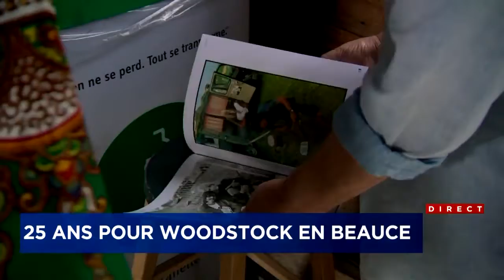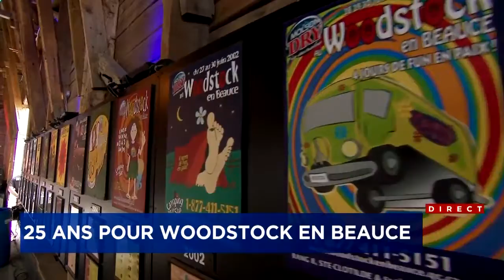25 ans pour Woodstock en Beauce un véritable retour aux sources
Avec ses foules plus modestes, mais tout aussi festives, qui rappelaient ses premières éditions, et la visite de celui qui a cofondé le « vrai » Woodstock, Michael Lang, Woodstock en Beauce a effectué un véritable retour aux sources en fin de semaine.

Vers midi, samedi, sur des terres de Saint-Éphrem-de-Beauce couvertes de roulottes et de tentes, l’ambiance était déjà à la fête pour des milliers de festivaliers. Il n’était pas trop tôt pour déboucher une bière et nouer des amitiés autour d’un feu de camp.

« C’est la plus belle édition depuis cinq ans et ça fait dix ans que je viens, estime Max, originaire des Laurentides. C’est de la bonne musique, celle que l’on connaît. On se couche tard et on se lève tôt. On a du fun et on vit ! »

Pour sa 25e édition, le festival était de retour avec une programmation plus étoffée après trois éditions à taille réduite qui lui ont permis de rééquilibrer ses finances et de s’adapter à la concurrence grandissante dans l’industrie des festivals musicaux.

Camping musical
Les organisateurs reconnaissent que l’affluence a diminué depuis quelques années et ils l’assument pleinement. « Je pense que c’était vraiment la solution gagnante », évalue Jasmin Tremblay, directeur de Woodstock en Beauce.

Les têtes d’affiche qu’étaient Les Cowboys Fringants, Simple Plan, Alaclair Ensemble, FouKi et Les Respectables ont su attirer un public varié et nombreux, même si on était loin des éditions les plus courues.

« On a atteint nos objectifs », a simplement commenté M. Tremblay, sans donner de chiffres plus précis.

« On voit ça comme un gros camping musical, résume-t-il. C’est là dessus qu’il faut mettre le focus, plutôt que d’essayer d’avoir de trop gros groupes qu’on paie trop cher, et que le festival s’endette. Il faut juste bien doser ça et je pense qu’on est là pour un autre 25 ans. »

Double anniversaire
Cette 25e édition de Woodstock en Beauce était aussi l’occasion de souligner les 50 ans du festival qui l’a inspiré en premier lieu en présence de Michael Lang en personne.

L’air décontracté, le cofondateur du Woodstock américain de 1969 a pris le temps de serrer des mains avant de monter sur scène. Puis, il n’a pas hésité à dresser un parallèle entre les aspirations de la jeunesse des années 60, qui luttait pour un monde plus vert, pour les droits des femmes et des Noirs, et des enjeux très contemporains.

« Au fil des années, on a cru que la plupart de ces problèmes étaient résolus, jusqu’à l’élection de M. Trump en 2016 », a-t-il lancé devant une centaine de personnes. Il a déploré le retrait des États-Unis de l’accord de Paris sur le climat et a cité les mouvements MeToo et Black Lives Matter.

Woodstock en Beauce se termine officiellement dimanche. Les spectacles ont toutefois pris durant la nuit.